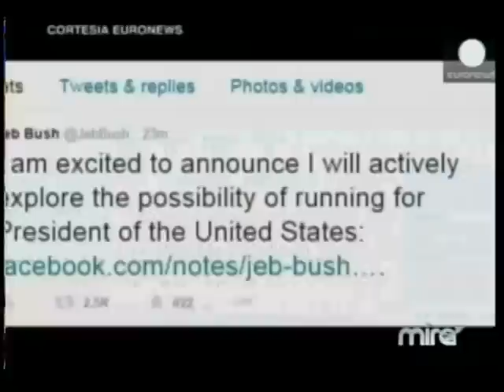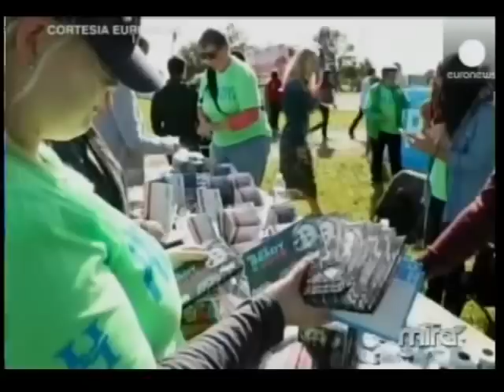Elecciones U.S.A. 2016 (predicciones numerológicas de los candidatos)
Análisis numerológico de los candidatos republicanos y demócratas que pueden ser nominados para las elecciones presidenciales del año 2016.
Entrevista realizada el 18 de mayo del 2015 a través de Mira TV de Miami.